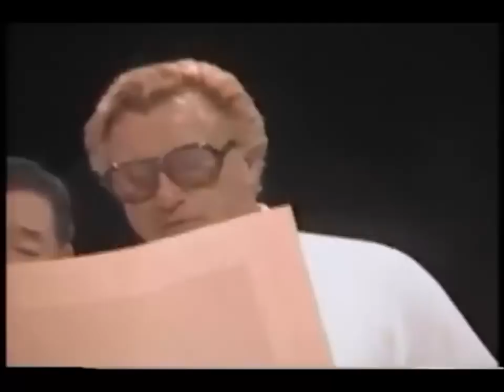Lioness Asuka (c) vs. Madusa Miceli (3WA World Title Match)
AJW Wrestlemarinepiad I - The Day the Music Died :

WWWA World Title Match :
Special Guest Referee : Nick Bockwinkel /
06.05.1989 / Japan / Yokohama, Yokohama Arena ( 12.500 ).